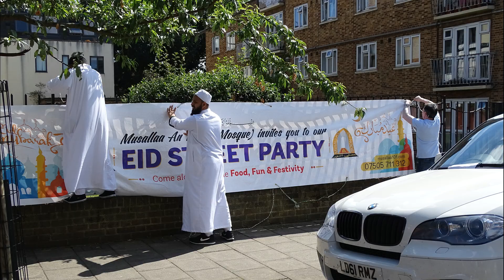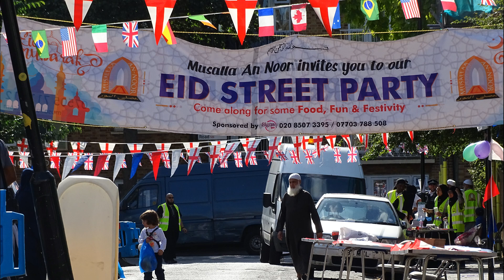MUSALLAA AN-NOOR - EID STREET PARTY 02/07/2017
Alhumdulillah we gave personal invites to

 Hackney MP  - Dianne Abbott

The Mayor of Hackney, Cllr Philip Glanville,

The Speaker of Hackney, Cllr Soraya Aderaje

Cllr Caroline Selman, Cabinet Member for Community Safety

Cllr Adam Jogee

Cllr Mete Coban

Tracey Thomas, Prevent Coordinator

Lisa-Raine Hunt, Community Engagement Coordinator

Moishe Friedlander, Chair of Hackney IAG

Rabbi, Church leaders & Imams, as well as the wider Jewish and Christian communities

All the local shops, businesses and retail workers were invited

Many police officers, IAG members & Hackney Safer Neighbourhood Board members attended.

 *Over 650 people attended*

We had available all the following, which was completely free for all who attended.

Hot food table – Lamb Biryani, Veg Curry, Meat Samosa, Veg Spring Rolls, Veg yoghurt Chaat

Kosher food

Drinks table

Fruit Corner -  Fresh watermelon & apples

Cakes, Pastries & Desserts stall

Children’s Table – Sweets, Crisps, Salty snacks, Prawn Crackers & Jelly

Arts & Crafts Corner

Bouncy Castle – for children & adults

Field games for the children

Calligraphy Corner

Stop smoking stall

Henna designs table

Yeo Valley Ice Cream – 450 new organic tubs distributed

Helium Balloons – Over 150 distributed

Free Islamic Literature stand

Mosque Tours throughout the event

Organised by Musallaa an Noor Mosque on Stoke Newington High Street

Thanks to the 15 female and 15 male volunteers we had on the day organising and assisting attendees.

Request for duas

**IMPORTANT LINKS**